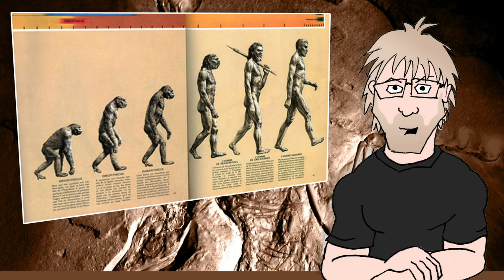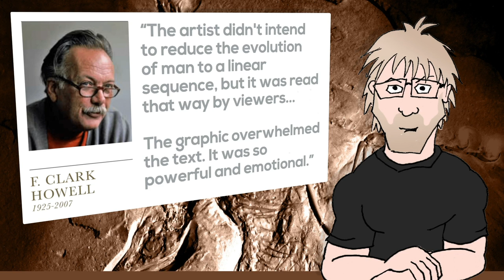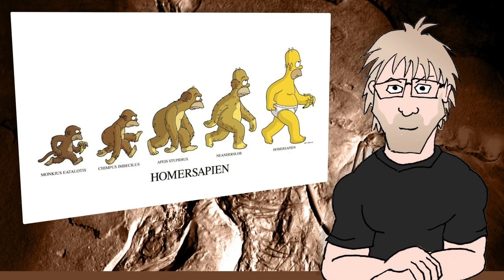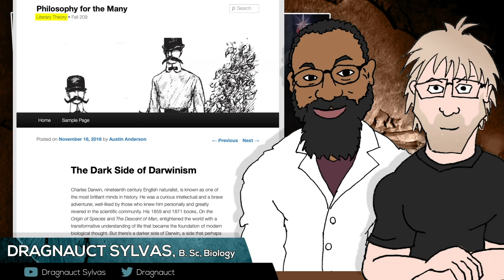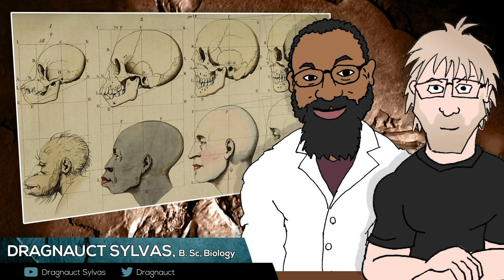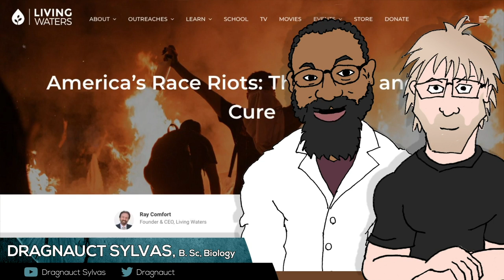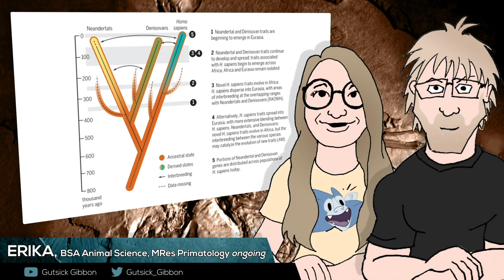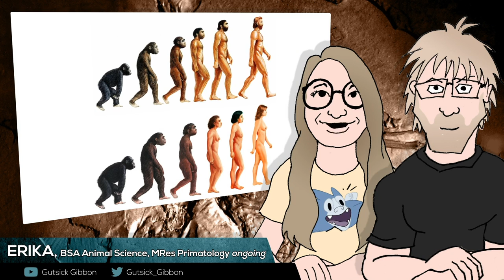Evolution is Cancelled! (feat. Dragnauct & Gutsick Gibbon) - Evolution Exposed Exposed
First part of a brand new series covering the "Evolution Exposed" all-star creationist six-hour epic seminar with Ray Comfort and 10 other well-known prominent anti-evolution speakers.